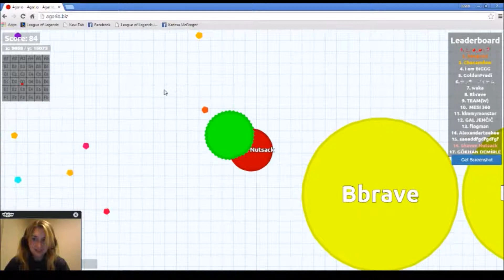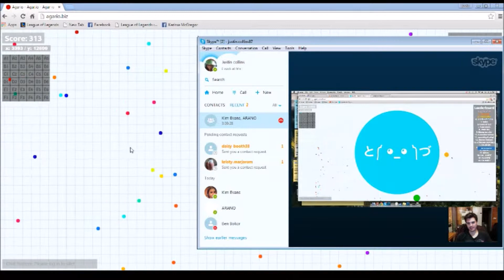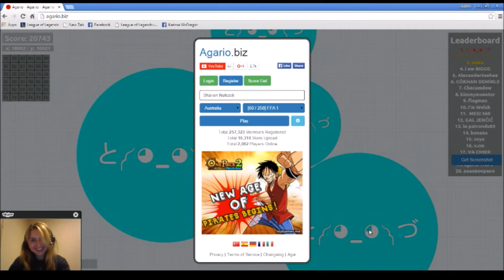Adventures Of Agario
Just Some Fun With Mates